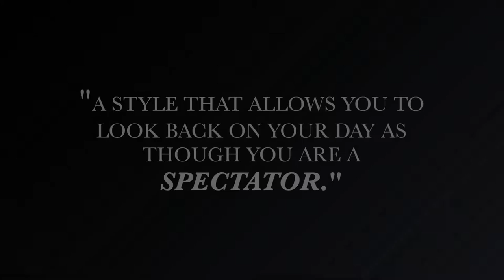SM Fine Art Photography Weddings Teaser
Get a taster of SM Fine Art Photography's Wedding photography in this short trailer.